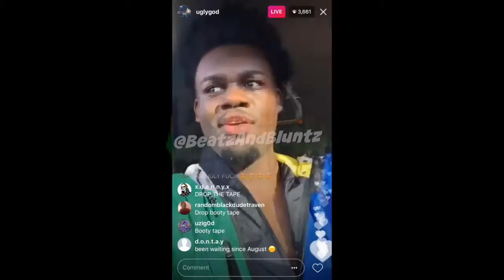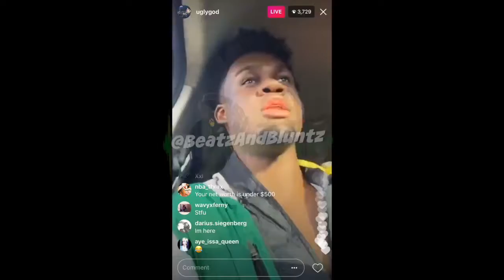Ugly God ''REACTS to Being on XXL Freshman Class''